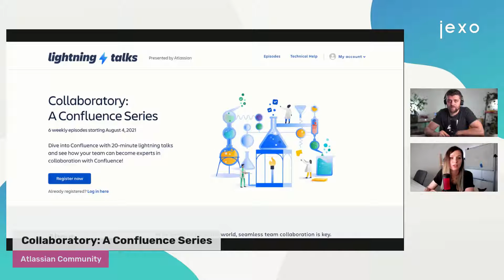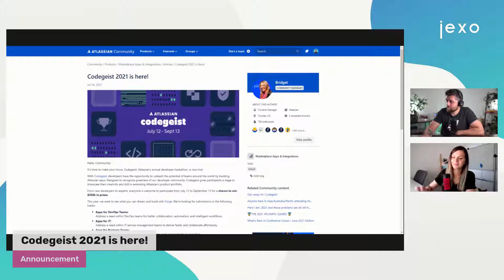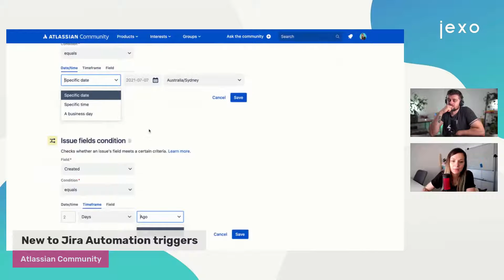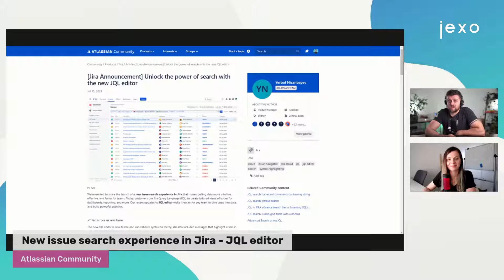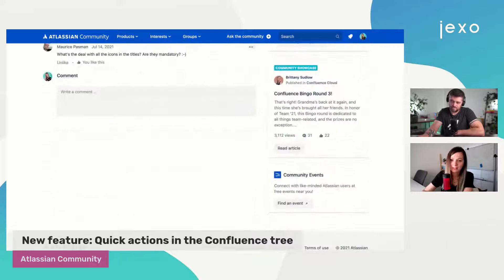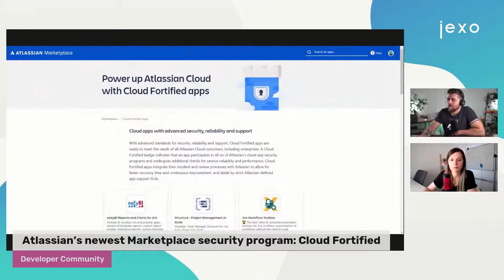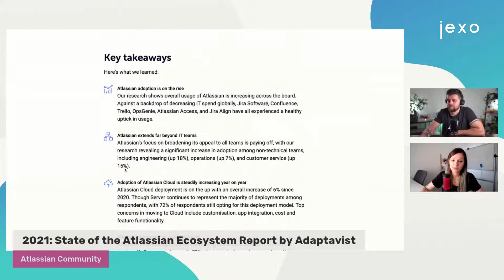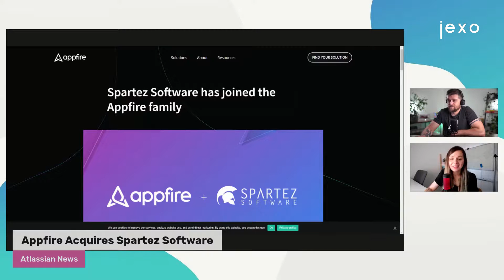What's New in Atlassian Ecosystem Podcast - Monday Coffee with Jexo | Live, 19 July 2021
🗞Every Monday we select the top news and updates from the Atlassian Ecosystem. 👇🏻

☕️☀️ About Coffee Mondays:
Coffee Mondays are a whole week of top atlassian news selected by us and discussed on a short chat; take it as your "Weekly Atlassian Digest". We go through news, recent app acquisitions, new features, events, and everything in between.
It's not easy to keep track of all the news and updates going on, so join us for a brief chat every Monday and stay up to date with What's new in the Atlassian Ecosystem in an easy and quick way.
🏅 Atlassian Silver Marketplace Partners
👇🏻 We build Jira Cloud apps to contribute to the growth of the Atlassian community.
🚀 Take a look at the agile apps we've built to help teams improve how they plan, track and manage work in Jira

Here's what we're going over 👇:
0:00 - Intro
0:40 - Collaboratory: A Confluence Series
2:03 - Codegeist 2021 is here!
4:15 - New to Jira Automation triggers
6:48 - New issue search experience in Jira - JQL editor
9:53 - New feature: Quick actions in the Confluence tree
11:28 - Atlassian’s newest Marketplace security program: Cloud Fortified
14:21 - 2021: State of the Atlassian Ecosystem Report by Adaptavist
16:36 - Appfire Acquires Spartez Software